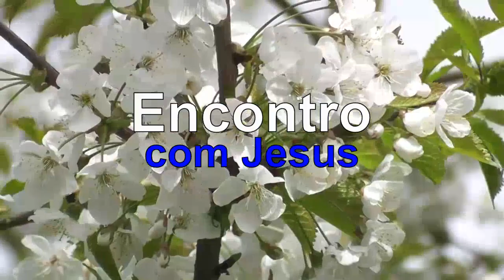ENCONTRO COM JESUS | RECOMPONDO O SEU PERISPÍRITO | MEDITAÇÃO COM YASMIN MADEIRA #1092 12h.